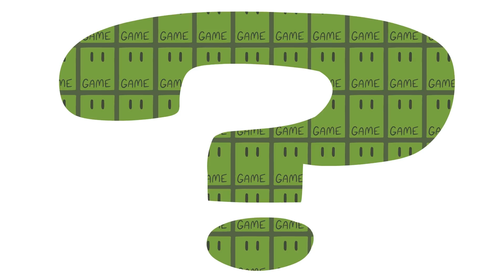Keep Cutting - Sunk Cost Fallacy and Game Development - Extra Credits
Once development begins on a feature, game developers often get drawn into a sunk cost fallacy that compels them to keep working on that feature even when it's failing. Cutting those features is hard, but often the right choice to make the game better.